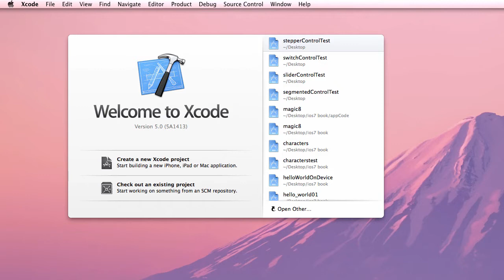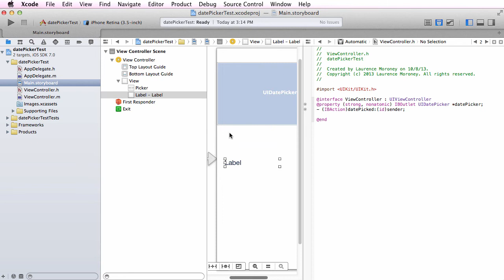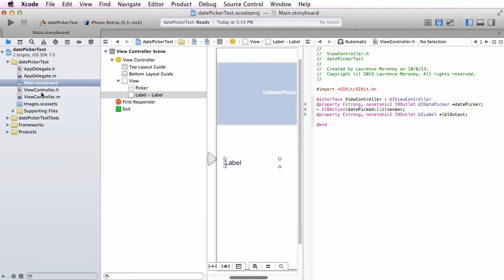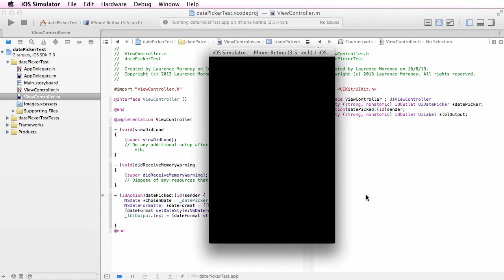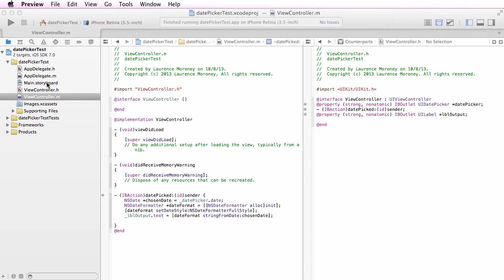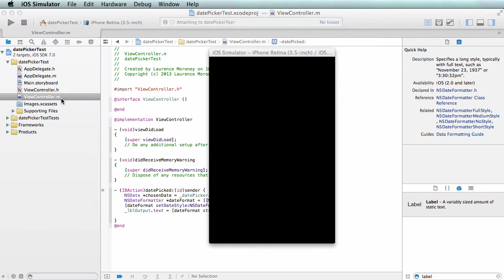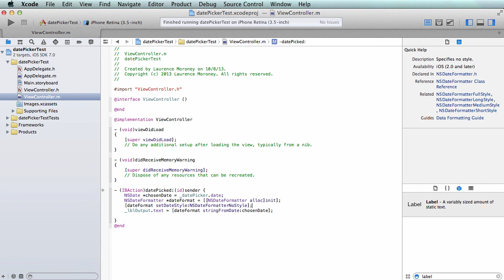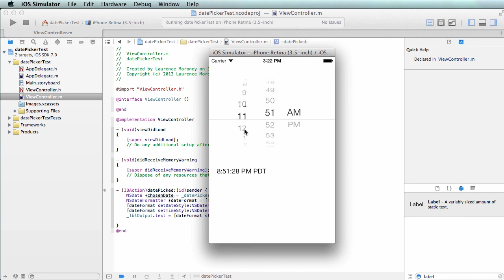iOS7 Book Chapter 8: Picker Controls Part 1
In Chapter 7, you looked at a number of basic controls that allow your user to input data to your app. Ultimately controls are all about either putting data in, or rendering data out. In this chapter, you'll look at some more sophisticated data entry controls, where the user is given the ability to enter complex information by choosing it from a list.

This process, in iOS is generally called 'Picking', where the phone presents the user with a list of information, and the user picks what they want from it. A common form of picking is to choose a date using separate spinners for day, month and year, instead of having the user type them in, and Xcode provides a control for that, which you'll look at first. You'll then learn how to use the generic UIPicker control to create your own set of input, rendered in the same way, and how to catch the user's input from it.